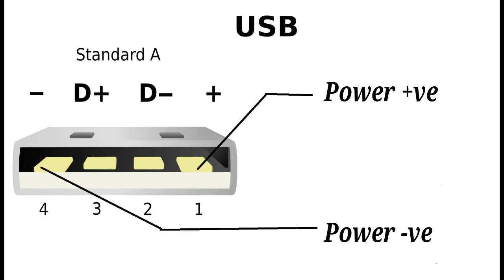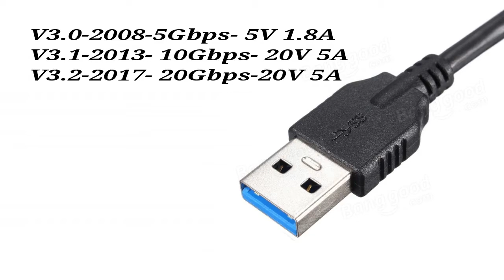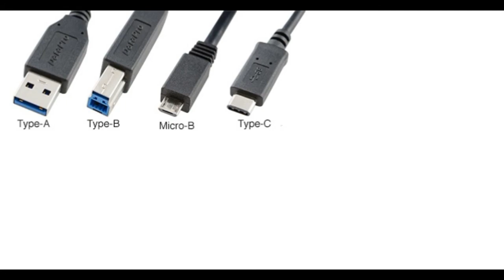USB Type?||Versions?||Data and Power Speed?தமிழ்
All Detail about USB Data and power transmission and meaning of color and specifications.